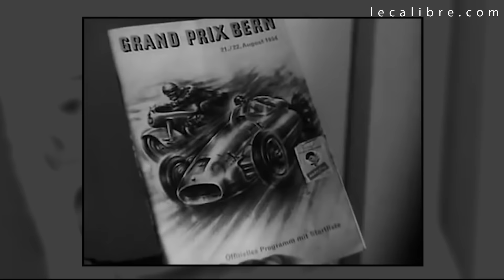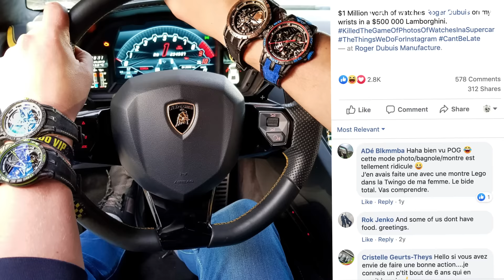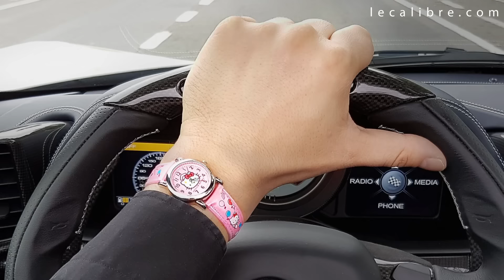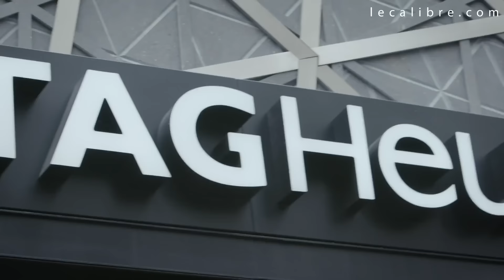GMK, AKRAM, POG ... Les montres des Youtubeurs voitures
Audemars Piguet ? Richard Mille ? Rolex ? Tag Heuer ? Roger Dubuis ? Hublot ? Voici la réponse !

Rejoignez la communauté "Les Calibrés" pour échanger et partager autour de l'univers des montres.

SOMMAIRE
0:00 Intro
0:41 Les similitudes entre montre et automobile
2:22 Qui est POG ?
3:36 Les montres de POG
5:29 Qui est Akram Junior ?
6:58 La collection de montres d’Akram
8:19 Qui est GMK ?
8:52 Sa collection de montres
15:11 Mets le pouce bleu tonton!

Mon micro